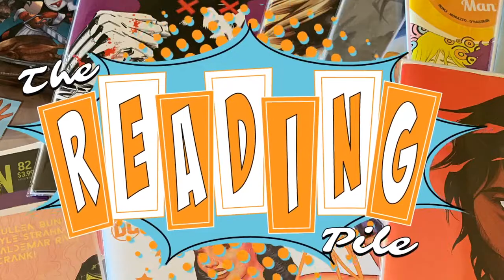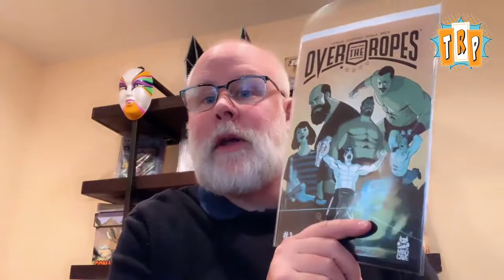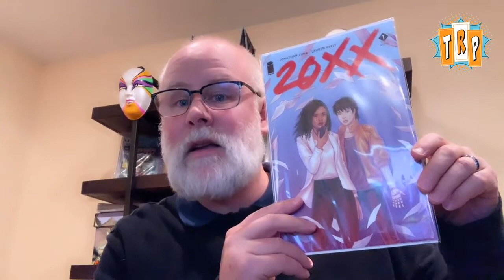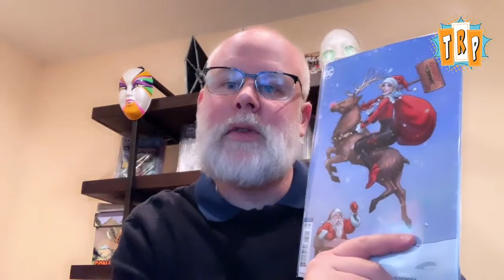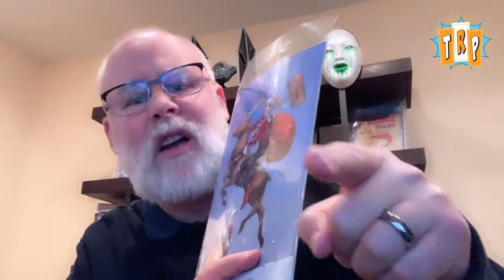Comics & Beer, 12/4/2019, Comics and Beer, Comics, Beer